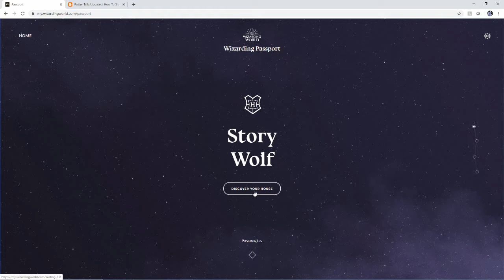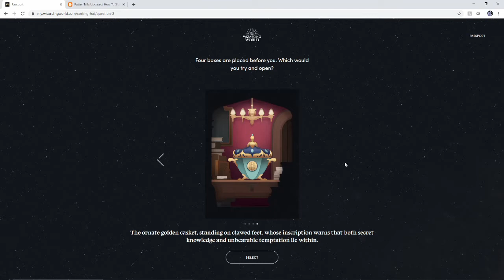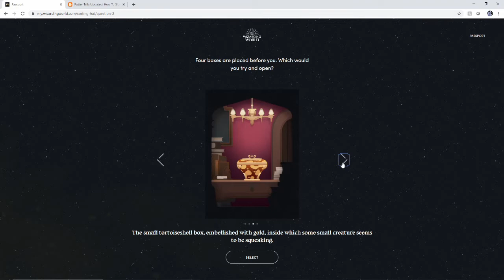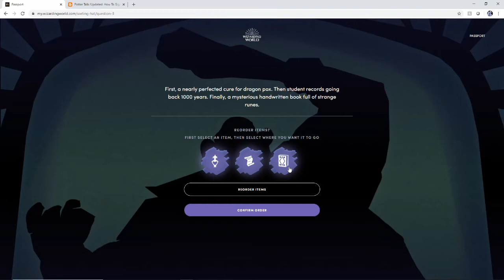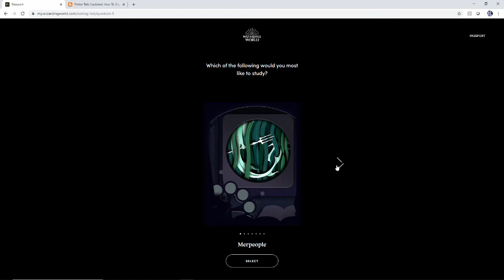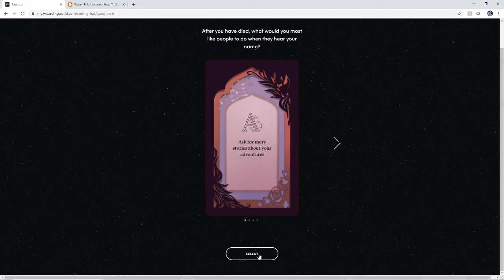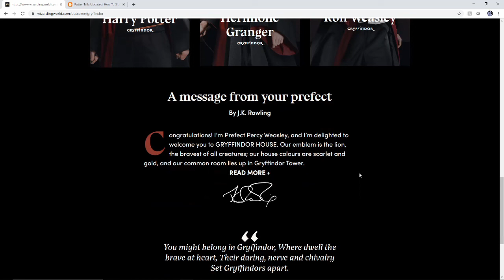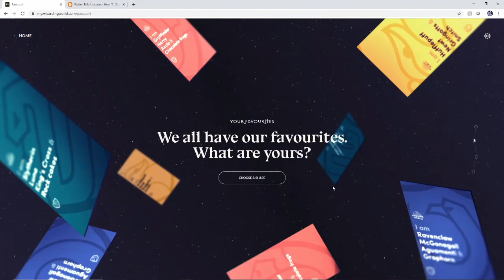Hogwarts New Sorting Hat Quiz :: WizardingWorld.com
This video is RATED E for EVERYONE it is not KIDS ONLY

You’re a Wizard Wolfy!

Well at least I wish I was STILL WAITING FOR MY OWL LETTER HOGWARTS!

Anyway, today we explore the Wizarding World of Harry Potter on the site WizardingWorld.com!  It is free to sign up and the link will be here down below ^^

What house will I be sorted into?  What wand will Ollivander give me? And what is my Patronus?  All of this and more will be explored.